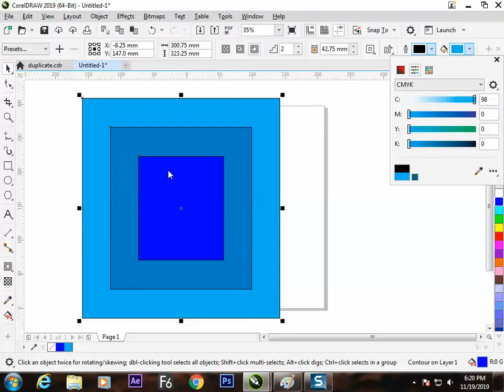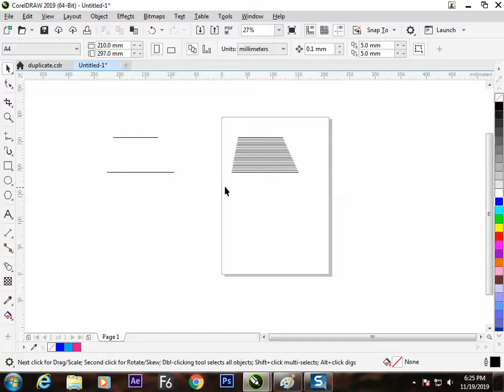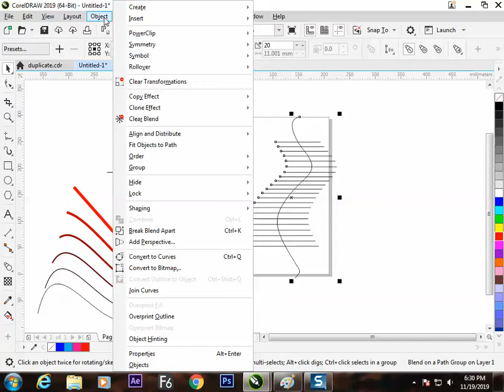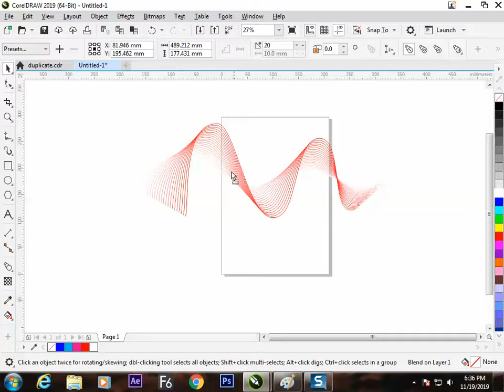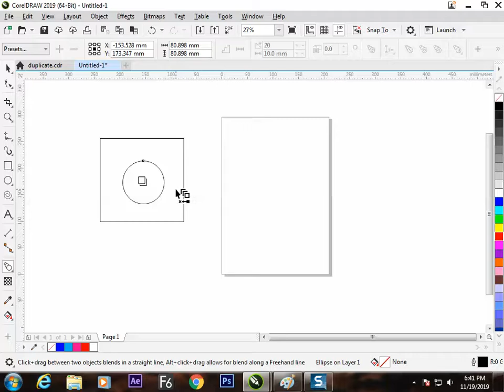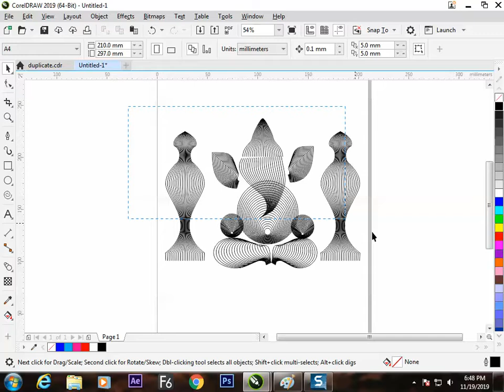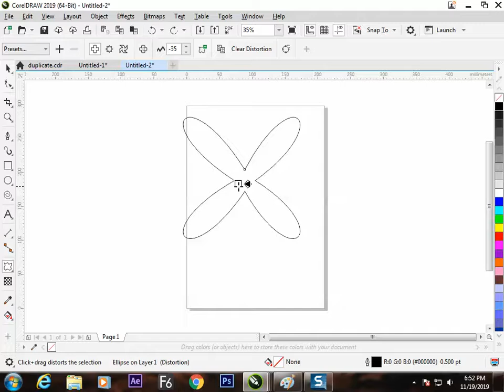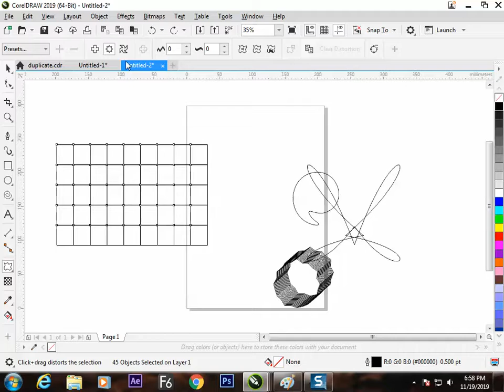blend 19 nov